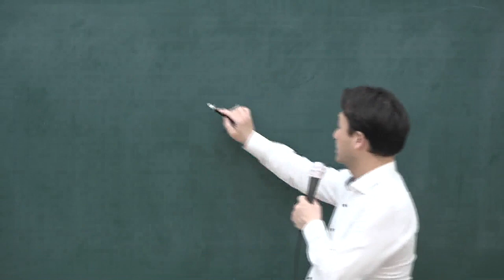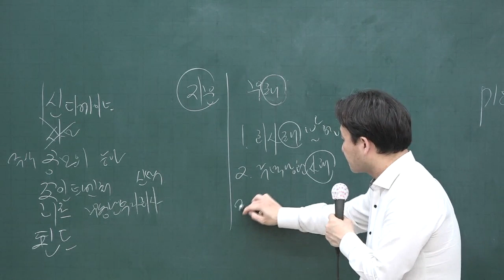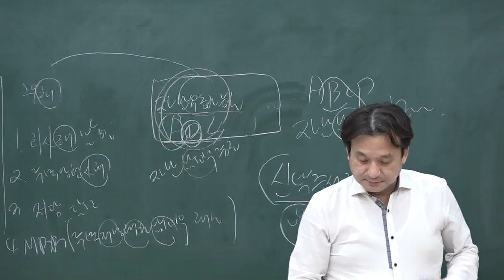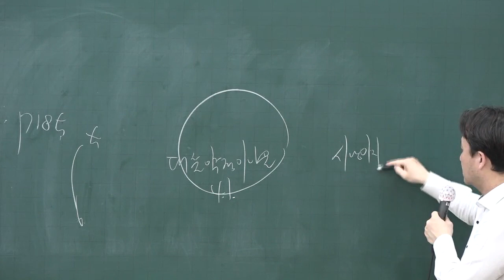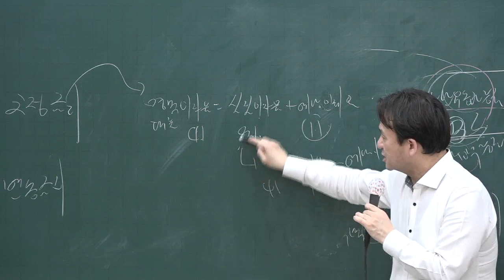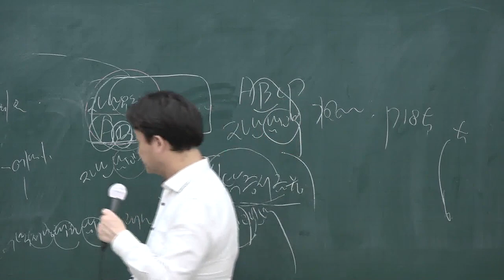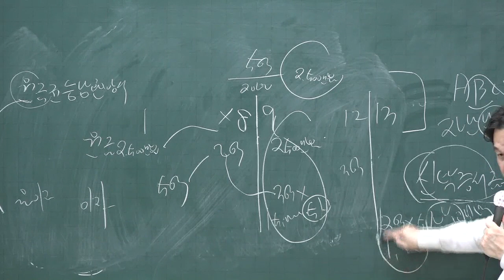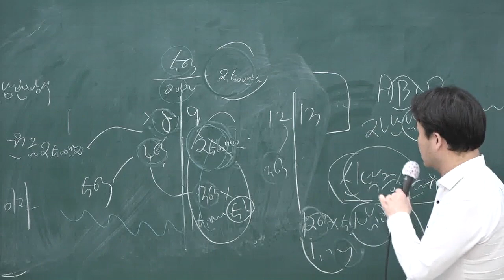[공전무] 2020년 공인중개사 부동산학개론 기출특강 4-10